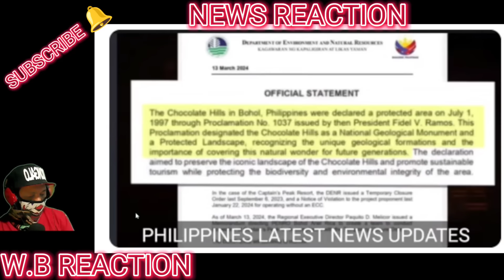‼️JUST iN: PAKTAY NA! GRABE KAYA PALA!NAUUTAL NA KUMANTA ANG DENR SA REGION VII! DAMING SANGKOT PALA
BONGBONG MARCOS
BBM-SARA
UNITEAM
MAYOR SARA DUTERTE
PRESIDENT MARCOS
PRES MARCOS
VPSARA
PBBM
SEN RAFFY TULFO
RAFFY TULFO
SEN TULFO
SEN RAFFY
IDOL RAFFY
MIKE ABE OPENIONS
PRES DUTERTE
MANNY PACQUIAO
UP DILIMAN
NEWS FILES
AMERIKA
JOE BIDEN
MARCOS GOLD
CONG MARCOLETA
MARCOLETA